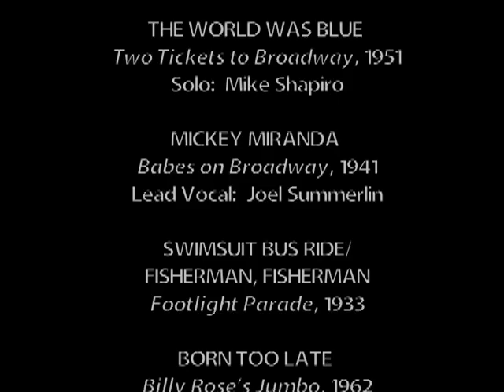Hell And Back [Finale] (from Kaleidoscope Eyes: Songs For Busby Berkeley)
Film clip serves only to accompany an original piece of music and lyrics by Chris Jeffries.
For private entertainment purposes only.
No revenue is being made from this music video.
Song performance recorded live at the Northwest Film Forum - July, 2006.
Featuring footage from BROADWAY SERENADE (1939), directed by Busby Berkeley.
Piano: Chris Jeffries; Narrator: Wier Harman; Female Solo: Erin McGaughan; Voice of Hell: Scott O. Moore; Additional Voices: Taylor Ott; Mike Shapiro, Joel Summerlin.
Jeanette MacDonald goes on a strange trip in Busby's MGM debut.